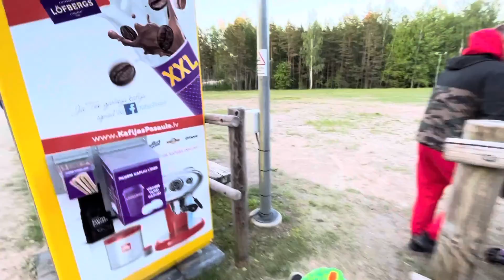Lampiņas Ogres Zilajos Kalnos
Devāmies ekspedīcijā uz Ogres zilajiem kalniem skatīties lampiņas :) Kā mums gāja skatieties video.